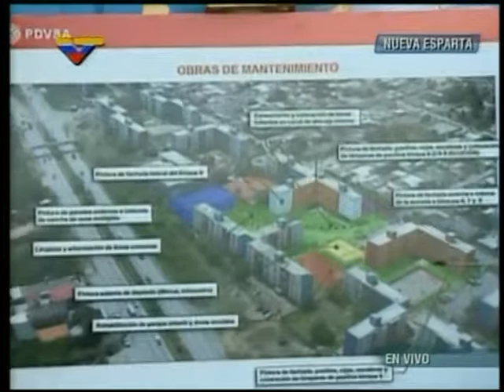Gasoducto pisó este lunes tierras guaiqueríes